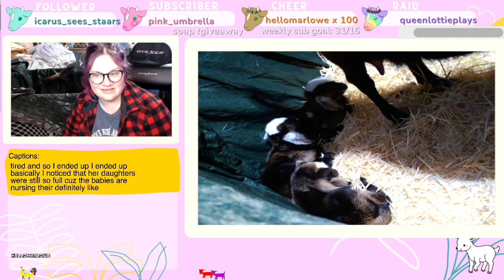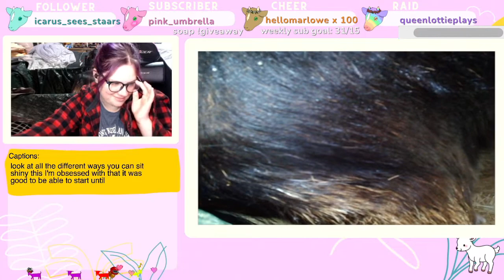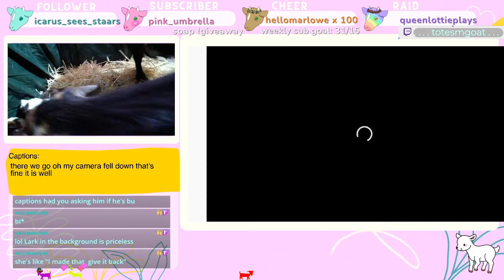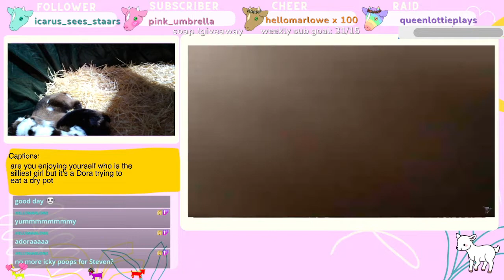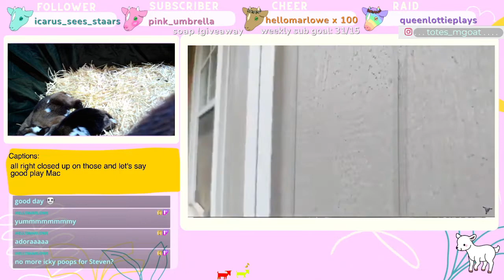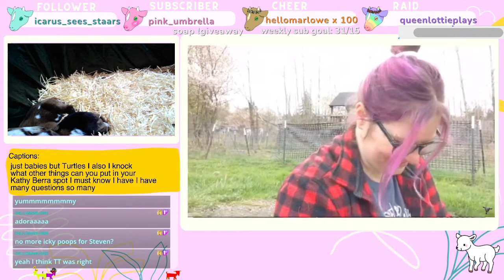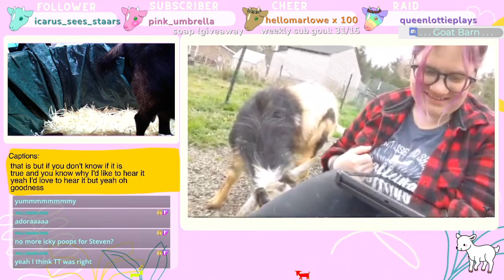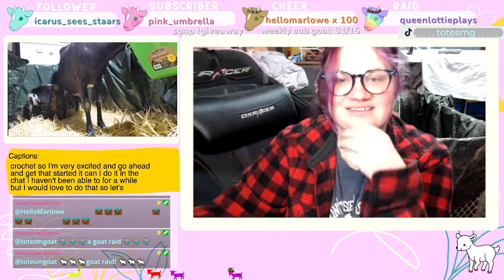Saturday with the Goats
Spending a Saturday morning cuddling all the goats live
I am so grateful to be able to share highlights and VoDs of our livestreams!

2 Views - Nov 12, 2022